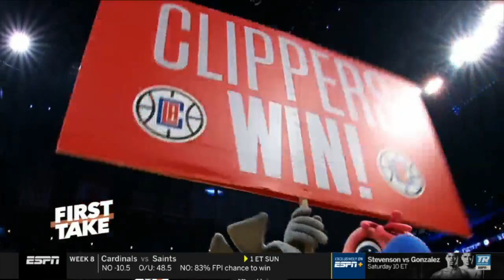ESPN FIRST TAKE | Stephen A. Smith "heated debate" Do you need to see LeBron show out tonight?